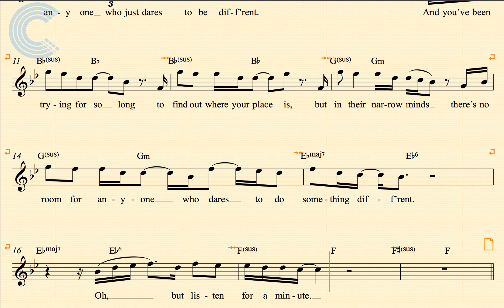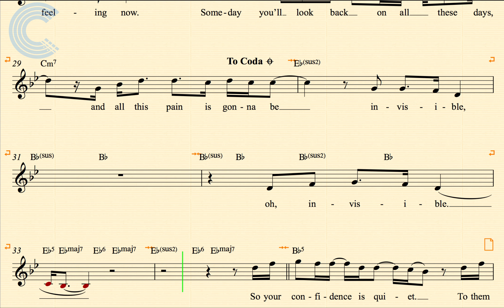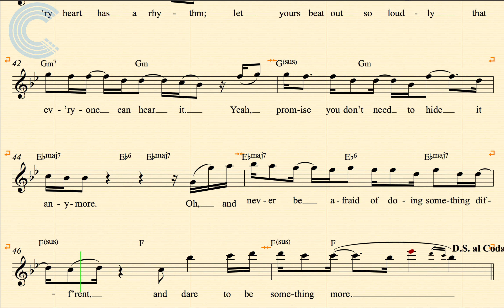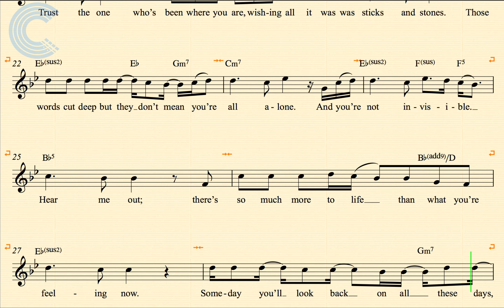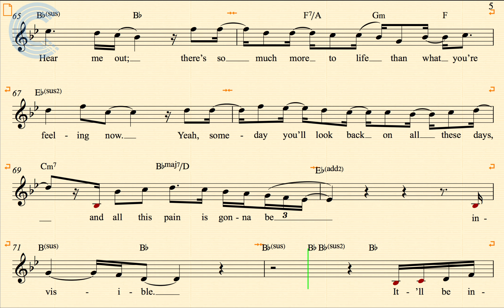Alto Sax - Invisible - Hunter Hayes - Sheet Music, Chords, & Vocals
Alto Sax sheet music, chords, and vocals for Invisible - Hunter Hayes. Learn to play Invisible and sing along.